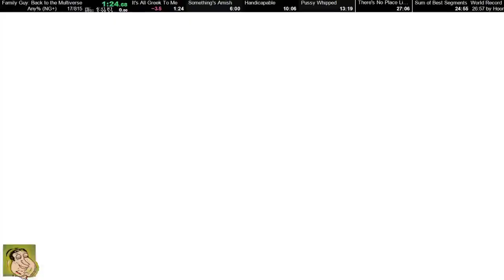[WR] Family Guy: BTTM It's All Greek To Me NG+ Speedrun in 1:21